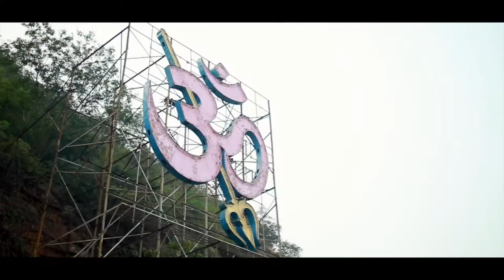Gudi Sambaralu Vijayawada 2019